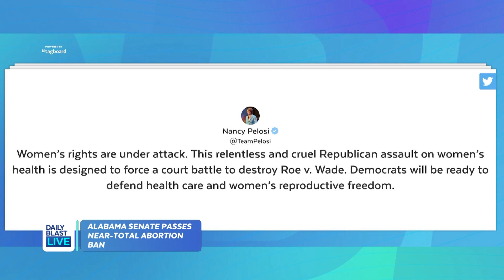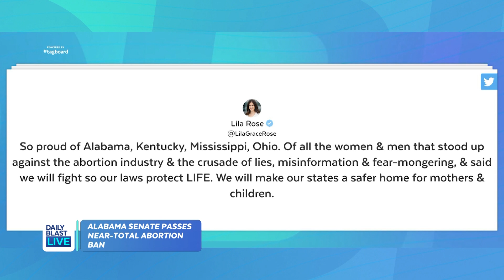Alabama Senate Passes Near-Total Abortion Ban